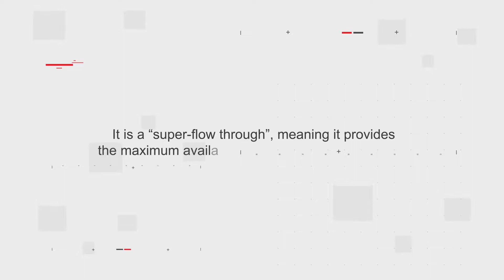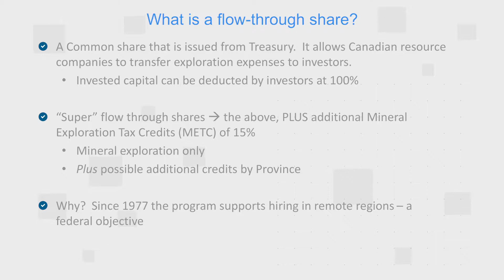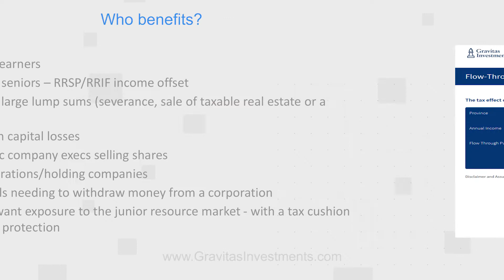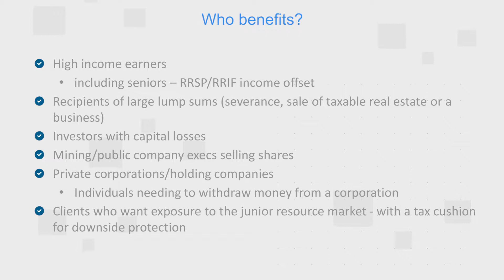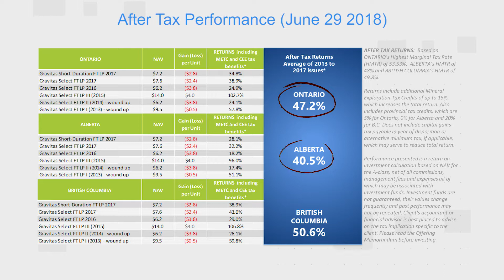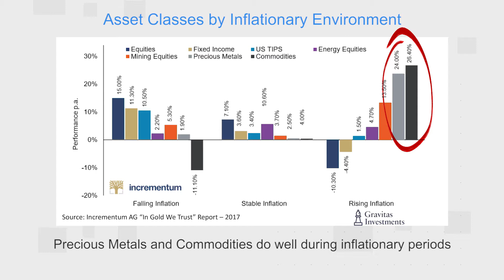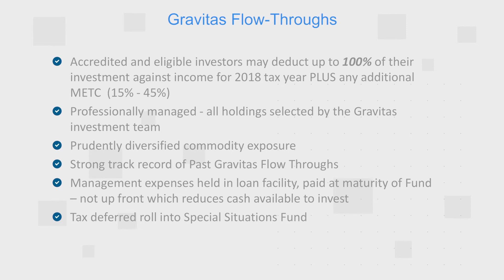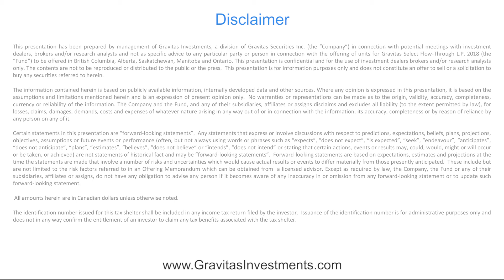The Gravitas Select Flow Through